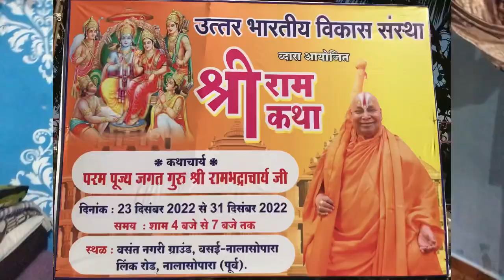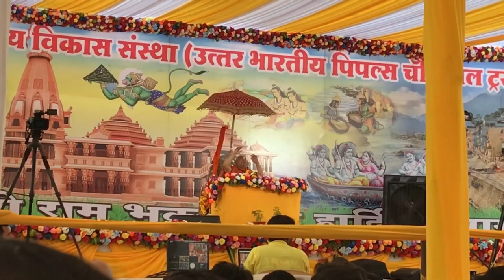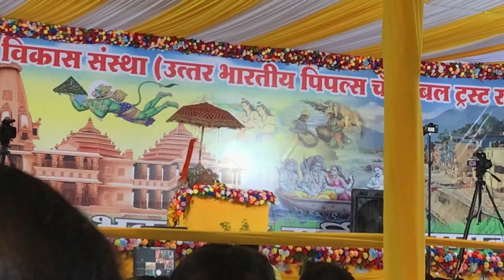Jagadguru shree Rambhadracharya ji maharaj hamare yaha 😳 ramkatha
WELCOME BACK TO MY

Aap log bhi enjoy kar na aur support kar na taki mai aise videos late rahu